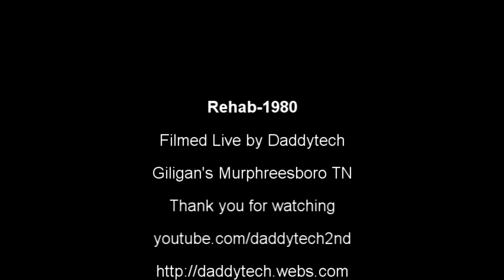Rehab - 1980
Giligan's Murphreesboro Tennessee show 8/27/2010